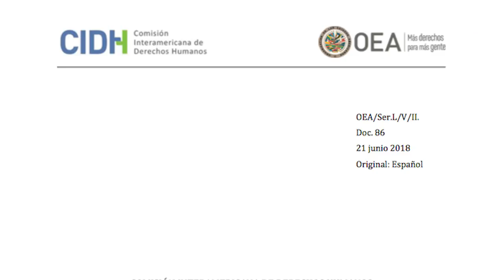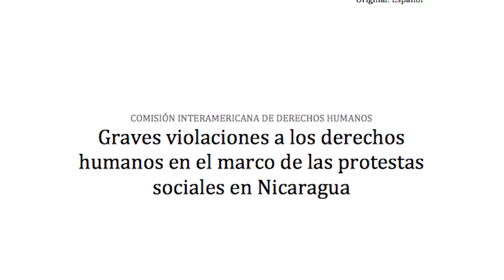"Virgo": víctima de abuso sexual durante la represión en una celda policial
"Virgo", estudiante universitaria, exiliada en Costa Rica, denuncia abuso sexual por parte de la Policía durante la represión, y demanda justicia